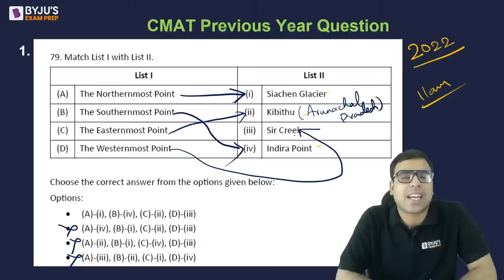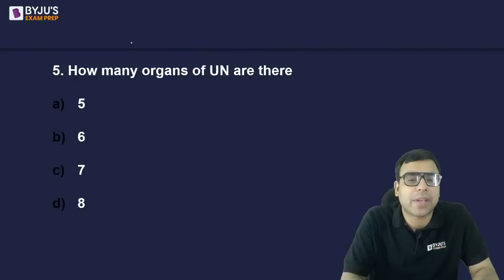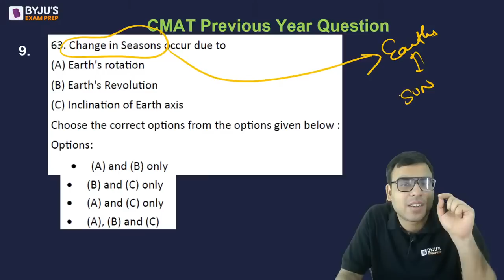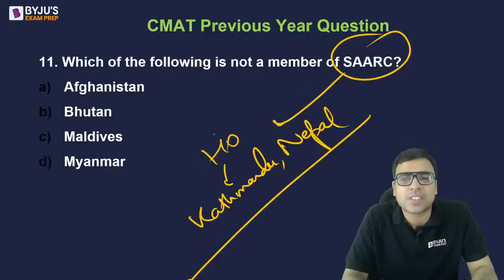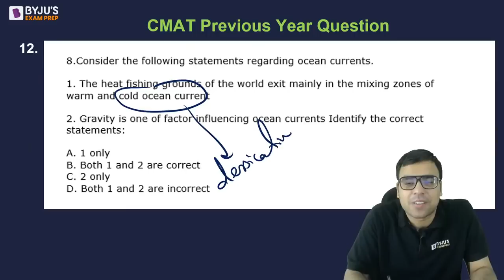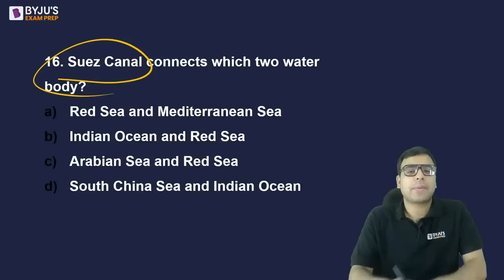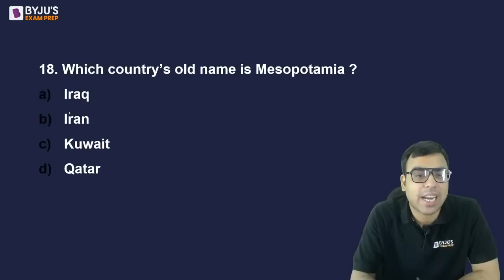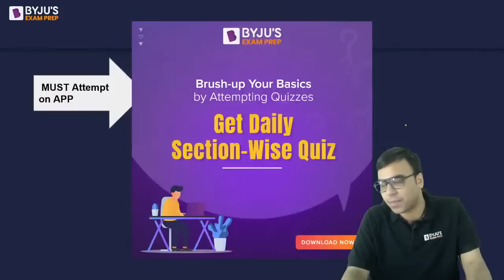500 Most Expected CMAT GK Questions | CMAT 2023 Revision | CMAT General Knowledge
CMAT GK: Current Affairs & General Knowledge is an important section of CMAT 2023. It is difficult for aspirants to memorize Current Affairs & General Knowledge topics.
In this session, get to know about the Important Daily Current Affairs & Static GK Questions along with the major events that occurred during the year of 2022. Get to know which topic or current affair is crucial to ace the MBA Exams.
Catch BYJU'S Exam Prep expert Salik Ahmad as he discusses the important news and happenings of the day. Sir will also discuss most expected CMAT GK Questions. He will cover Current Affairs & Static GK for MBA Exams from the relevant newspapers like The Hindu, The Indian Express, The Economic Times, etc. In this session our expert will discuss about Current Affairs.
BYJU'S Exam Prep GK Session will provide you with the best compilation of daily, weekly, and monthly Current Affairs in the form of Daily GK Update, Static GK, Weekly One-Liners, and The Hindu Review. Boost your MBA exam Preparation with this session.
👉 FREE - BYJU’S Exam Prep Scholarship Test (BEST) for your CAT Preparation & win upto 90% Scholarship on our Program.
👩‍💻 Smart Playlist to Watch our Most Popular CAT & OMETs Free Video Lectures
👩‍💻Attempt Topic Wise Mock Test